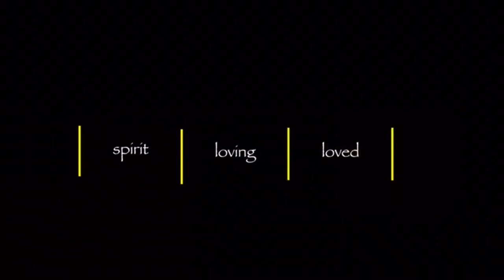Karma the Amazing Disc Dog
Karma, an extraordinary dog and one of the most known disc dogs in the world.

Thx to anyone that supplied photos. I’m not sure who did. Except for Jess Bell. When your breath is taken away with a photo - those are hers.

Made with iMovie, Keynote, Magisto, Eraser, Pixelmator & sketchpad.